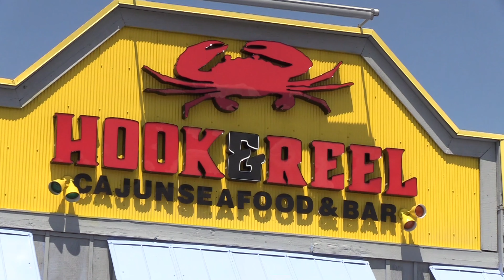This is how they prepare the best southern food in Hook & Reel Cajun Seafood , Orlando, fl.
Hook & Reel Cajun Seafood Restaurant and Bar
7480 W Colonial Dr, Orlando, FL 32818, USA
Mon - Thu 11:30AM - 10:00PM
Fri - Sat 11:30AM - 12:00AM

ABC MUNDIAL es una multiplataforma de noticias en línea que incluye el formato tradicional de textos, fotos y videos. Una radio que se reproduce desde la casa (portada) desde la plataforma hasta la aplicación propia.
YouTube ABC MUNDIAL

(por lo que ABC MUNDIAL también tiene penetración en el público asiático de China y Taiwán.